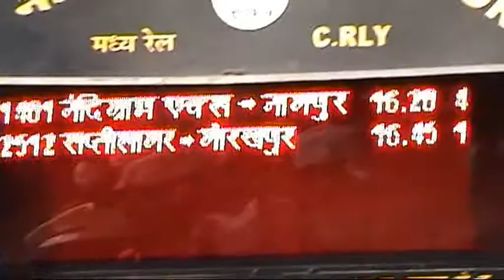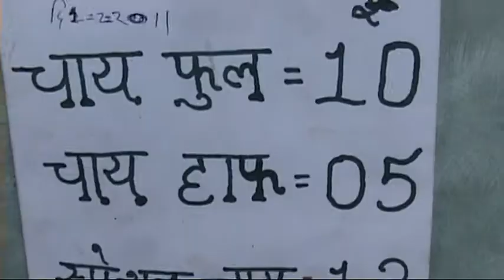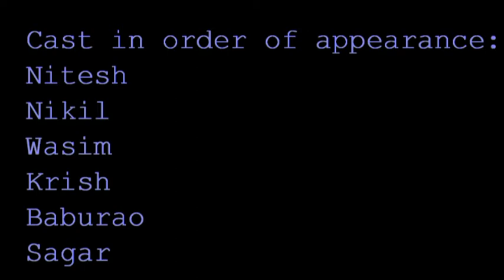Daan short humorous movie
kisi din maan me aya saala life me kuch karte hai. To kya fir.. mere college (VNIT) k cultural fest me short film bana ne ka thaana... And kafi thokar kha k finally bana "DAAN". We proudly present you all .light-short-n-sweet-movie. "Daan..." ;) Life is sweet...